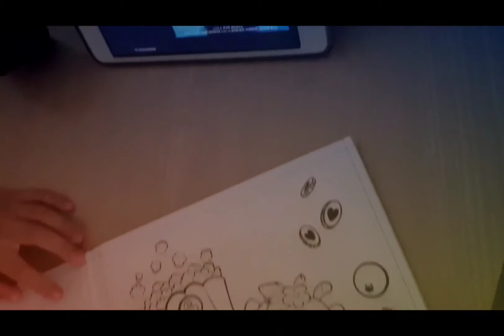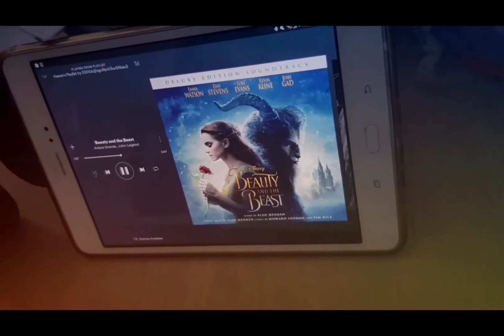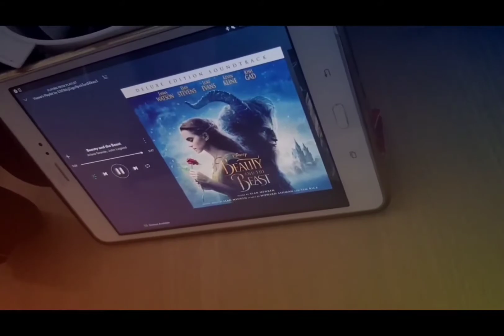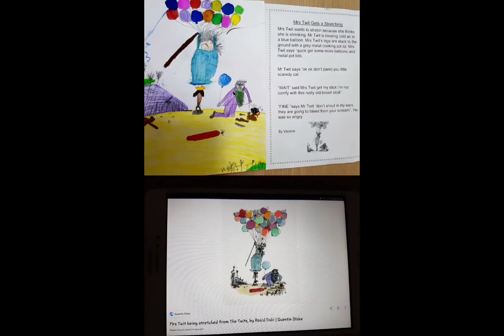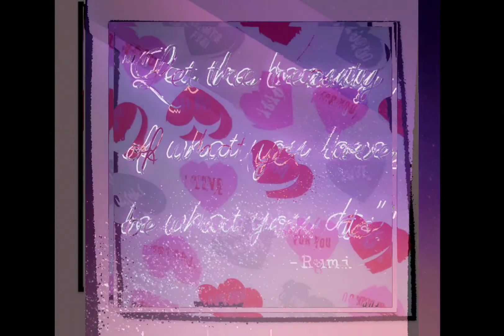Some of Vienne Kate's Artworks + Favourite Indoor Activities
Here's a compilation of Vienne Kate's different artworks and some of her favourite fun-filled activities at home.

May you all had wonderful time watching the entire video and we hope to see you on our next upload as well. Thank you so much for your love and support. Stay healthy, be happy and keep safe at all times!!!

*CREDITS

URL: InShot